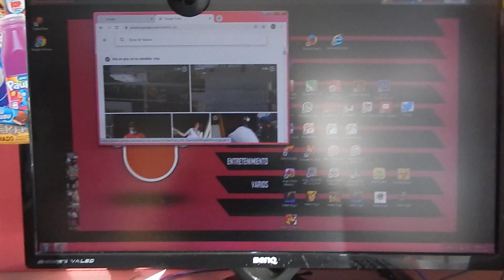TAMARA Y SANTANA DSCN82061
YA 8 42 AM DEL SABADO 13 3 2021